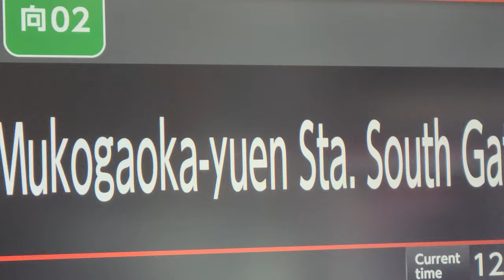【全区間前面展望】東急バス 向02系統 二子玉川駅～向ヶ丘遊園駅南口（久地駅前経由）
【担当】
高津営業所

【停留所 一覧】
二子玉川駅
二子神社前
新二子橋
高津営業所
西高津中学校入口
梅林
新平瀬橋
久地
久地消防前
久地駅前
下綱
長芝橋
長尾
長尾橋
藤子・Ｆ・不二雄ミュージアム
雪ヶ坂
飯室
向ヶ丘遊園駅南口

【撮影車両】
TA1446(いすゞエルガハイブリッド)
QQG-LV234L3
2014年式

【撮影日】
2022年5月22日(日)